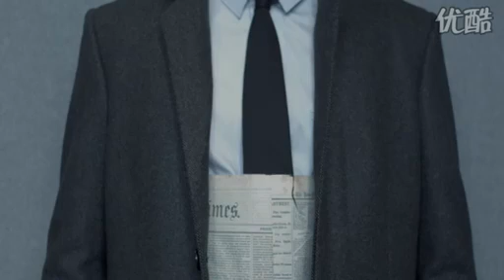A New Era Originality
give you a originality advertisement!